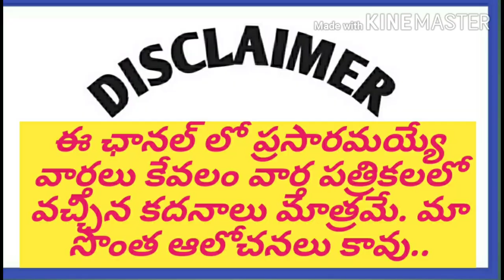కేరళ ప్రభుత్వ ఉద్యోగుల జీతాల తగ్గింపుపై కేరళ హైకోర్టు స్టే . రెండు నెలలపాటు జీతాల తగ్గింపు వాయిదా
గమనిక : ఈ తీర్పు  కేవలం కేరళ రాష్ట్రంలో ప్రభుత్వ ఉద్యోగులకు మాత్రమే సంబందించినది.
ఆంధ్ర ప్రదేశ్ మరియు తెలంగాణ ప్రభుత్వ ఉద్యోగులకు సంబంధించిన సమాచారం మీకు అందించాలనే, మా ప్రయత్నానికి సహకారం అందించాలని కోరుకొంటూ.
Follow and to join my GOVERNMENT EMPLOYEES  Telegramme Channel ( ప్రభుత్వ ఉద్యోగుల టెలిగ్రామ్ ఛానల్ గ్రూప్ ) Group link Clink below 👇👇👇👇👇👇:

మీరు ఉద్యోగుల సమస్యలను వీడియో రూపంలో పంపాలి అనుకుంటే, మాకు పంపండి.

We Provide Full Information to ANDHRA PRADESH, TELANGANA & Other state Govt Employees News in this Channel. FACEBOOK LINK